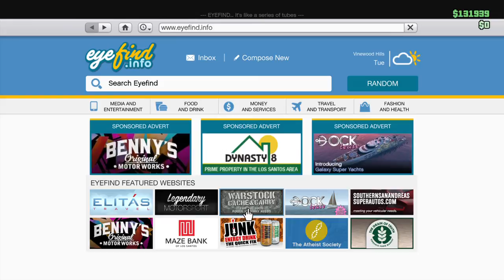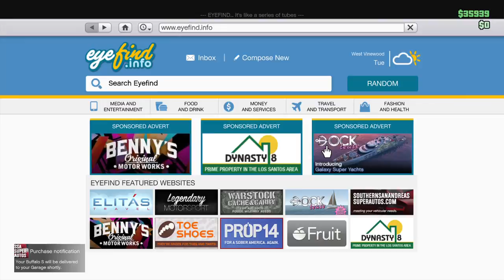Grand Theft Auto V With Sixears Shade And Jay Part 3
This was soooo much fun